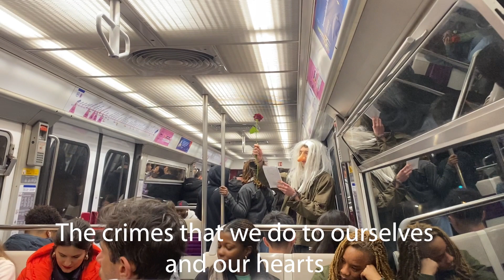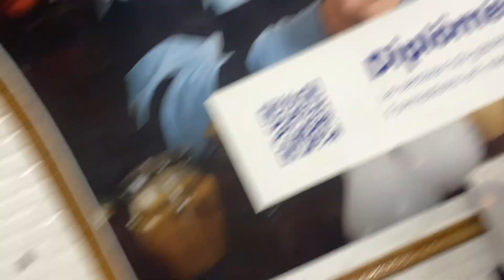Ze Optimiste Presents, Fighting Crime With Love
Ze Optimiste,  is back baby, no questions asked. Hallelujah. Starting a revolution love. Starting a revolution LOVE! Is that okay? CAN I? THANK YOU! I Love you. Public, People, Earth and every.
Thanks for filming broady!